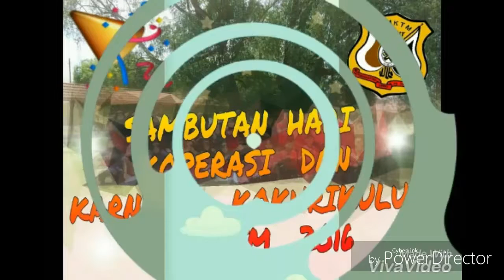KARNIVAL KOKURIKULUM SMKTM 2016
Sorry if the video is not so perfect.